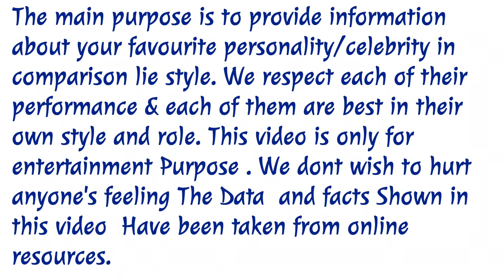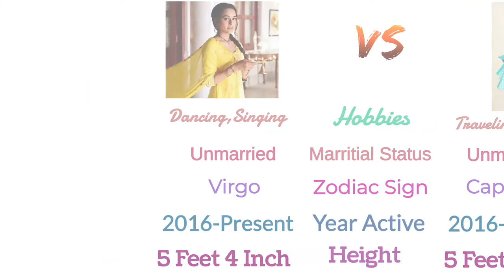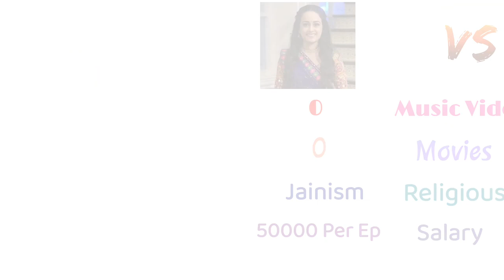SHENA JAIN VS KRUTIKA DESAI Comparison 2021 | Comparison World | TV Shows| Awards| Salary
★MUSIC DISCLIMER★

◆VIDEO DISCLIMER◆

■LICENCES■